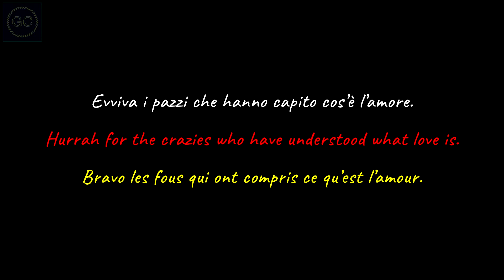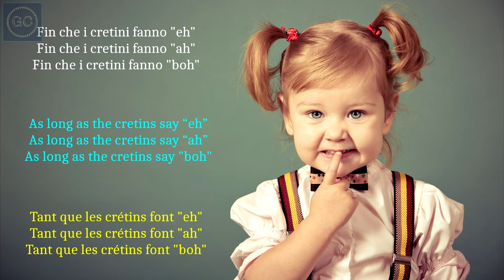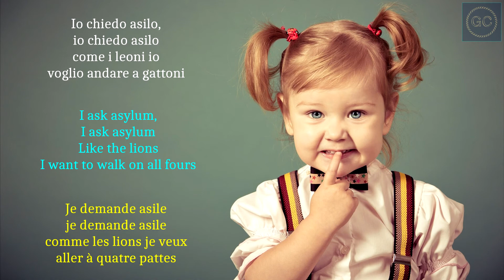Povia - I bambini fanno "Oh!" - Ita/Eng/Fra